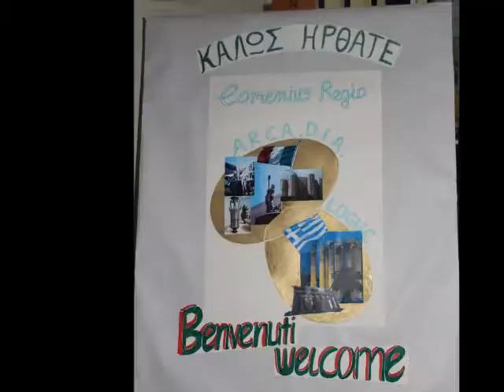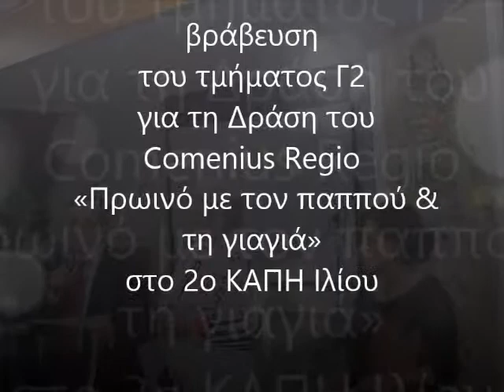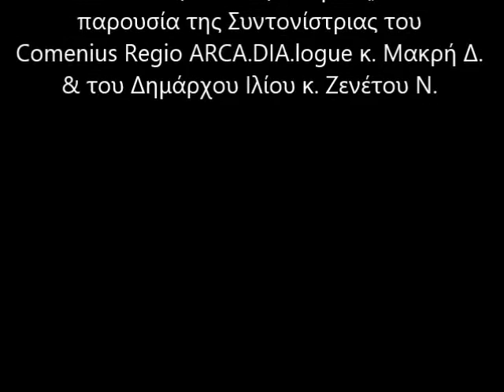11o gymnasio iliou - Italian partners visit our school